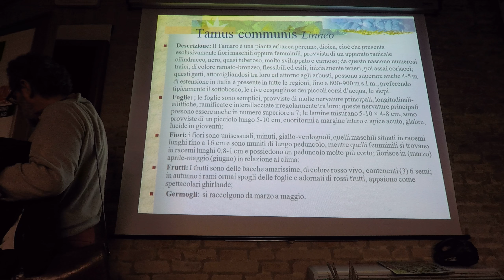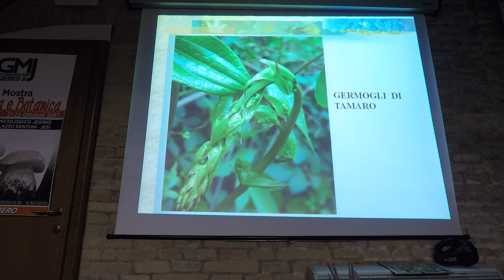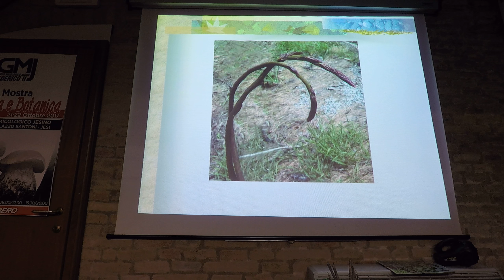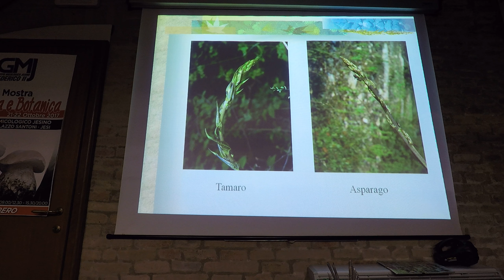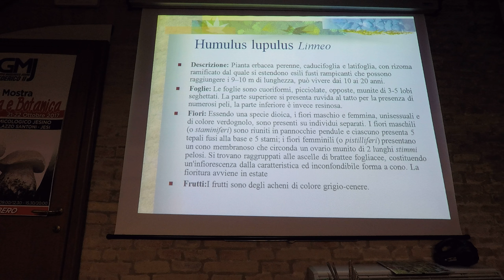GMJ Erbe 18 03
Asparagi ed altri Turioni Primaverili - porzione 3/6
del 9 febbraio 2018
Fabrizio Fabrizi

Asparagi ed altri Turrioni primaverili